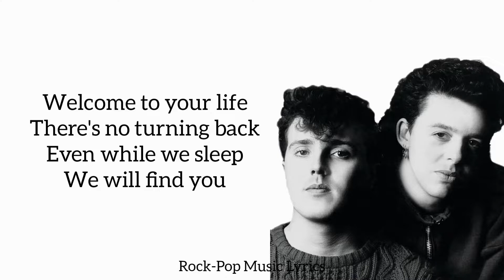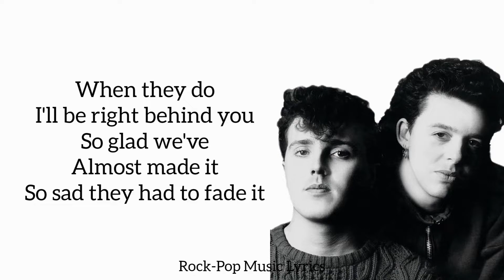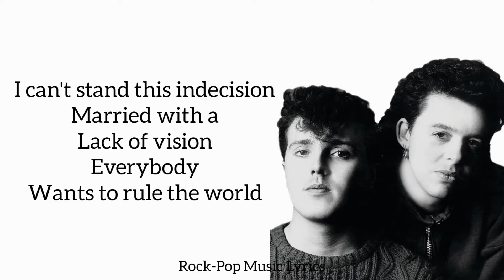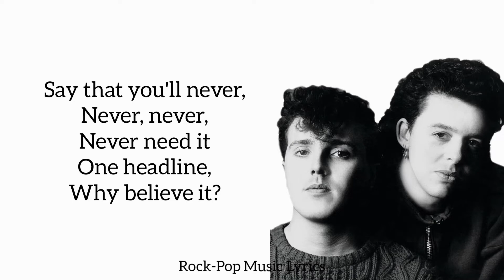Tears For Fears - Everybody Wants To Rule The World (lyrics)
Help me make the most
Of freedom and of pleasure